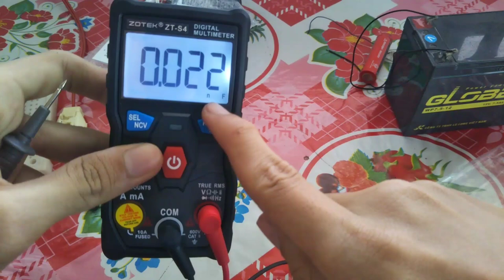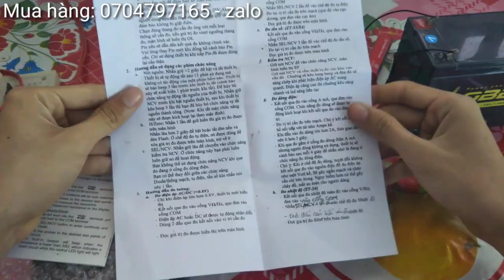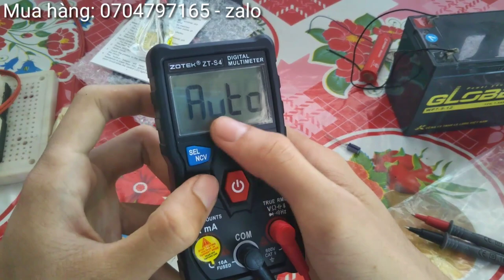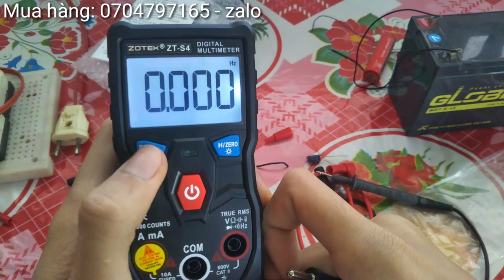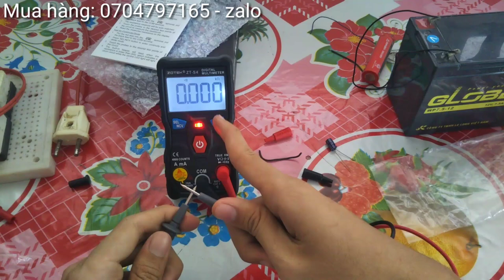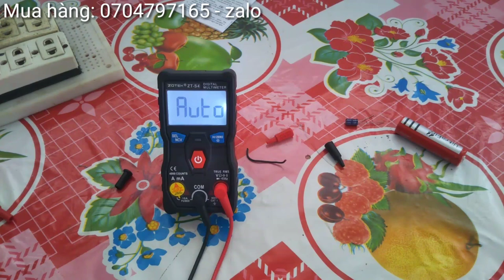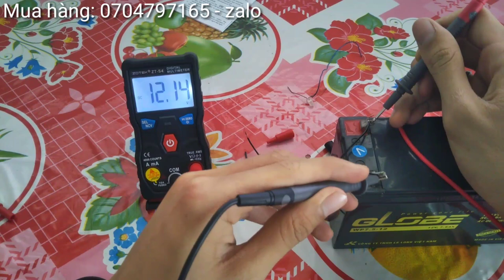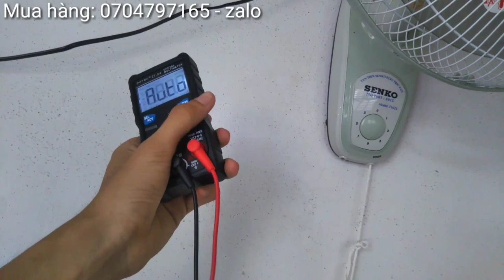Hướng dẫn sử dụng Chi Tiết Nhất Đồng hồ AuTo ZoYi ZoTek ZTS4 ZT-S4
Hôm nay, mình xin hướng dẫn các bạn cách dùng đồng hồ van năng Zotek ZoYi ZT-S4:
Đóng gói :
1 * Đồng hồ
1 * Cặp que đo
1 * HDSD Tiếng anh +  tặng kèm tiếng việt
1 * cặp đo nhiệt độ (Chỉ ZT-S4 có)
1 * hộp màu
Sản phẩm bảo hành 6 tháng

Thông số kỹ thuật:
- Hiển thị: 4000 tối đa
- True RMS/NCV: Có
- Thang đo: Tự động
- Chất liệu vỏ: Nhựa ABS chất lượng cao
- Đèn nền: Có
- Tốc độ lấy mẫu: 3 mẫu/giây
- Đèn Pin: Có
- Báo Pin yếu: Có
- Tự động tắt nguồn: Có
- Kiểm tra dây Live/Zero (Dây nóng/nguội)
- Đo kiểm tra thông mạch: Có
- Đo điện trở: Tối đa 40M Ohm
- Đo điện áp AC/DC: Tối đa 600V
- Đo dòng điện AC/DC: Tối đa 10A (Có cầu chì bảo vệ)
- Đo tụ điện: Tối đa 10mF
- Đo tần số: Tối đa 10MHz
- Đo nhiệt độ: -20 ~ 1000 độ C
- Sử dụng Pin: AAA 1.5V x 2 viên
Mời các Bác xem thêm Các video liên quan:
6. 👉 SỬ DỤNG WIFI KHI MẤT ĐIỆN | ĐẤU NỐI WIFI VỚI BÌNH ẮC QUY | DÙNG WIFI BẰNG ACQUY